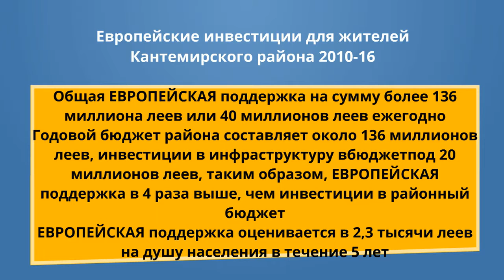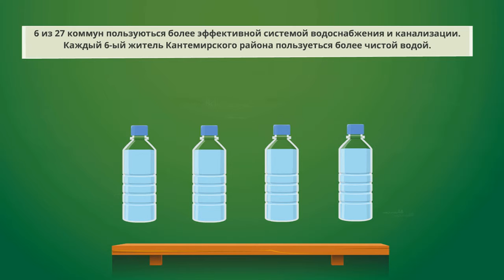Adera Acum! - Кантемир